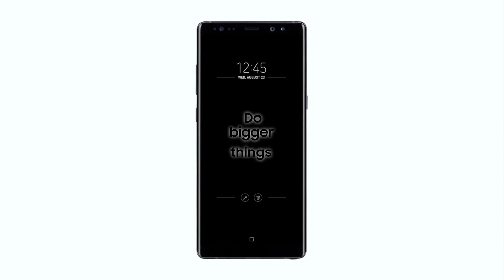Tutorial de Galaxy Note 8 - Screen off Memo